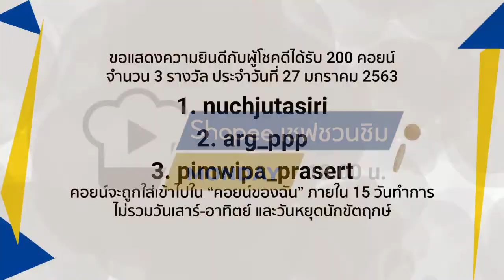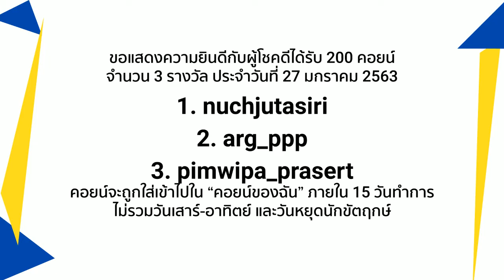Shopee Live ตอบไม่จริง กินของแปลก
Shopee Live เชฟชวนชิม! ใจได้ก็ตอบใจป็อดก็กิน

ใครไม่ดู Shopee Live คุณจะพลาด คอนเทนต์สนุกๆเหล่านี้!

ไม่อยากพลาด กดเตือนไว้เลย 🔥 👉🏻